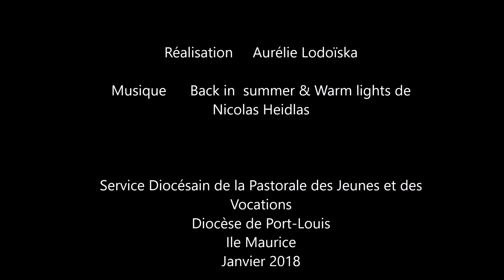Vidéo vocation : Père Mongelard, "mo vokasion finn ne, finn grandi dan mo fami."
Pou sa mwa zanvie la, Pastoral Zenn in al rankontre Père Gérard Mongelard pou li rakont nou kouma so vokasion finn ne dan so fami. Enn zoli temwaniaz ki montre a ki pwin bann paran zwe enn gran rol dan swa vokasion zot zanfan.